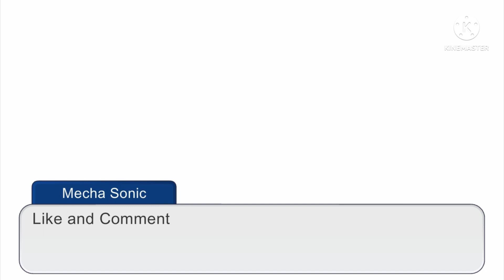Uzic and Aurora's family Reacts to " A Drone and her puff"